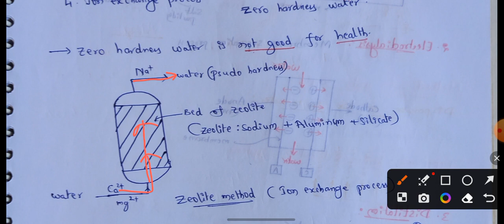Water softening | Lime soda method | Zeolite process for water softening | ion exchange process